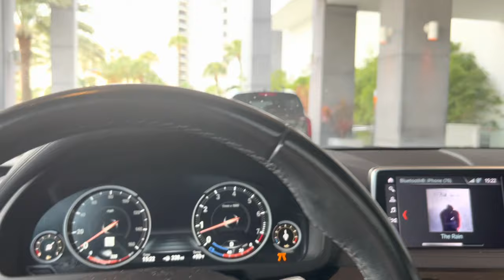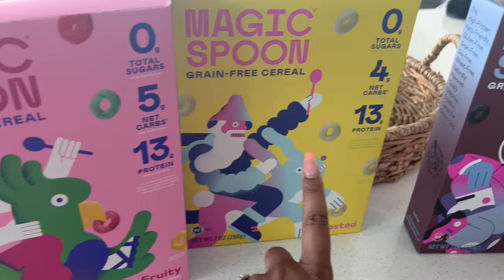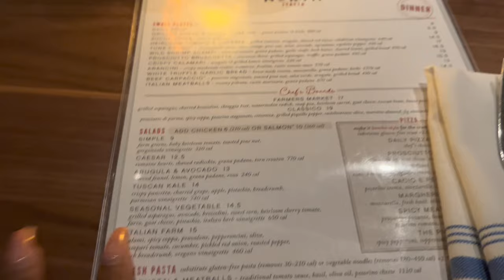LONG VLOGS ARE BACK!|AT HOME MICRO-NEEDLING TUTORIAL |STAYCATION|GIRLS GAME NIGHT IN|LIT NIGHT OUT!!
LONG VLOGS ARE BACK!|AT HOME MICRONEEDLING|STAYCATION|GIRLS GAME NIGHT IN|LIT NIGHT OUT!+MORE!

Hey y’all!! It’s been a minute since I posted a long vlog!! Well y’all asked for them back so here you go!!! This vlog was so fun! Show me love!!💕💕